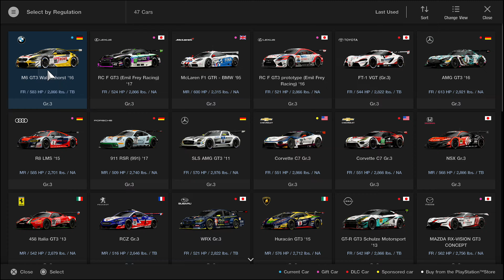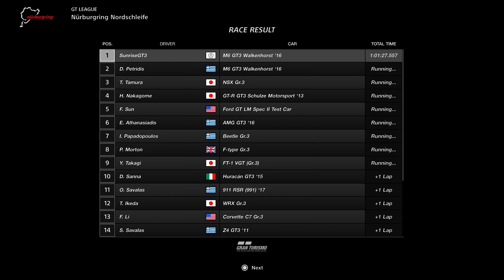GT Sport | GT League Gr.3 Endurance Series | Nurburgring Nordschleife | BMW M6 GT3